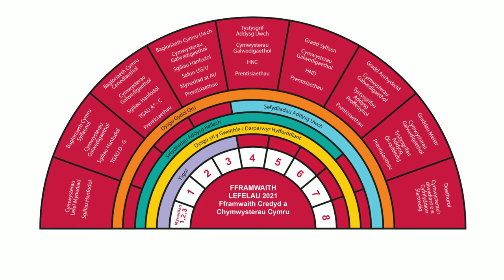Fframwaith Credydau a Chymwysterau Cymru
Cyflwyniad i Fframwaith Credydau a Chymwysterau Cymru (FfCChC).